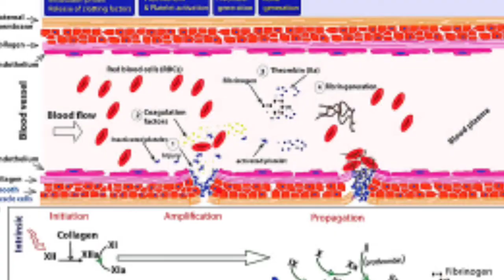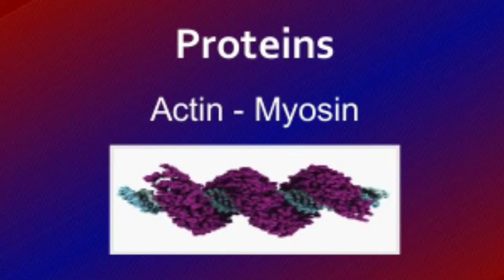ক্যালসিয়াম এর না জানা 7 টি উপকারিতা/Role of calcium in body|Bangla health education